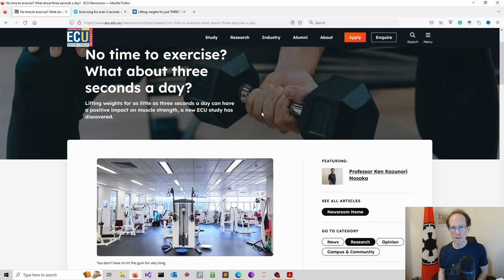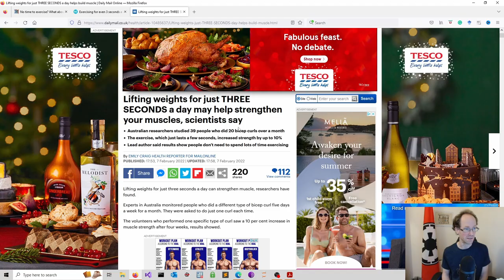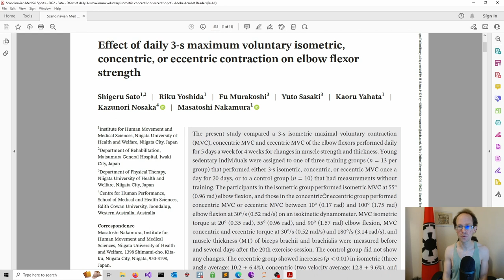Exercise for 3 sec for 20 days: Do the stats add up?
【Ｏｎｌｉｎｅ　Ｃｏｕｒｓｅｓ】
⚡Getting Started with Stata: (24 lectures + 4 assignments = 5.5 hours content): available on Udemy

This is a Christmas Special for my dear data nerds. A recent academic paper attracted significant media attention. The study shows that only 3 seconds of exercise per day for 20 days can increase muscle strength by 10%. We look into the empirical study and explore the following issues: (1) small sample size, (2) economic significance, and (3) the type of control group. This video comes with a TRIGGER WARNING. The data nerd had to illustrate the exercise routine and its effect, requiring partial nudity in the name of science.

The channel
YUNIKARN focuses on publishing educational content in applied statistics, mathematics, and data science. In these fields, programming skills have become essential. Hence, we cover various programming languages, including Python, Stata, and C++, to tackle problems and for fun. We upload on Mondays recorded tutorials or live streams.